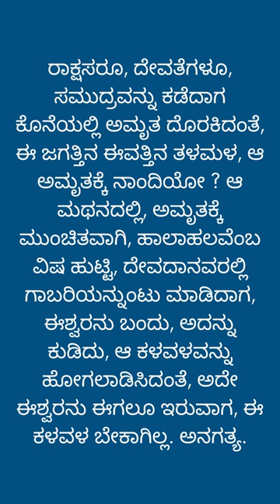ತಳಮಳವಿದೇನಿಳೆಗೆ - Mankutimmana Kagga by DVG : Calpod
Calpod is a skilling & content platform in Indian Languages, Culture & Art forms.